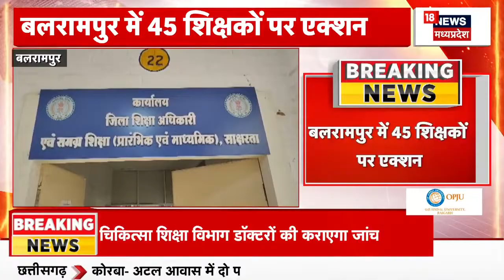Chhattisgarh News : Dhamtari में सरकारी जमीन को कराया कब्जा मुक्त, चलाया बुलडोजर | Breaking News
Dhamtari में सरकारी जमीन को कराया कब्जा मुक्त, चलाया बुलडोजर, बता दे कि लोगों ने सरकारी जमीन पर बना ली थीं दुकानें